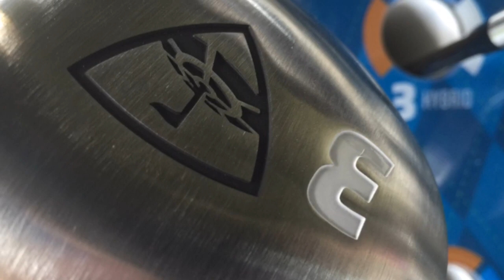Topgolf Hillsboro to open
Topgolf Hillsboro is set to open on Friday, November 5. The 65,000-